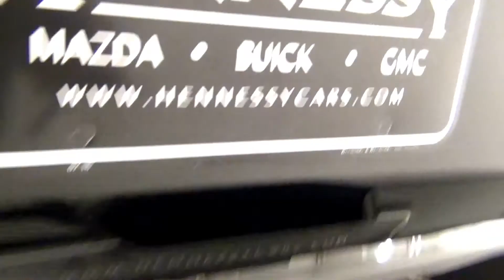Video Walk Around - 2015 GMC Yukon XL 1500 SLE - Stock Number AB50458